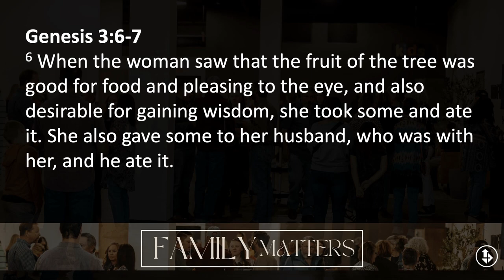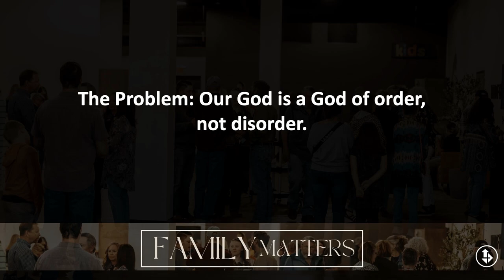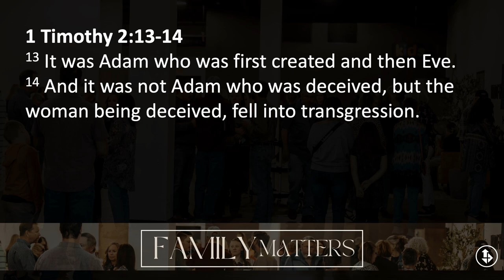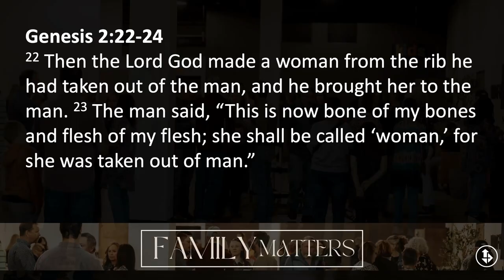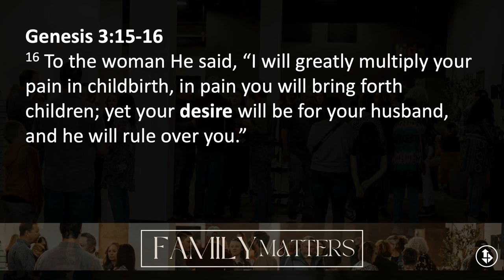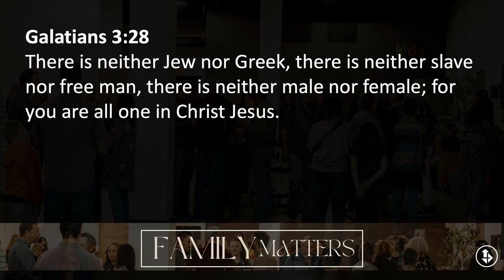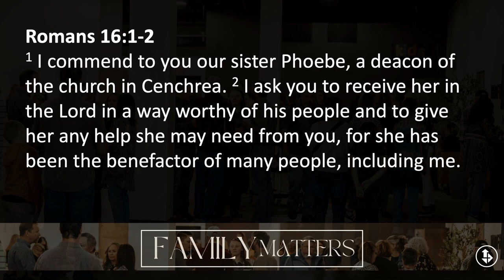The Order of God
This week, Pastor Curtis continued in the “Family Matters” series, focusing on how we can honor our differences as men and women in relationships.